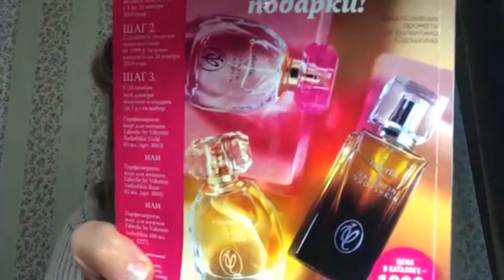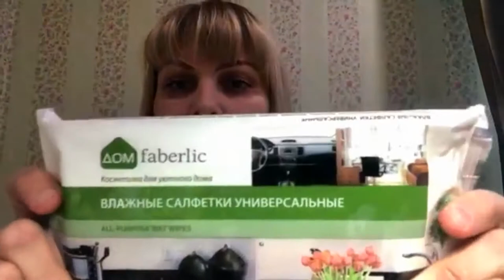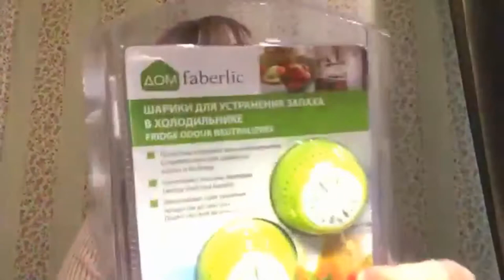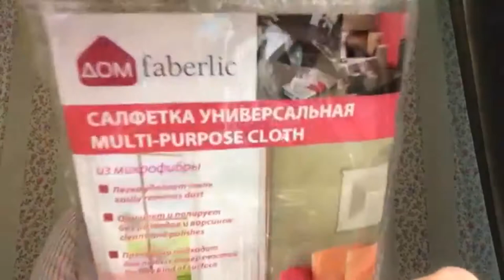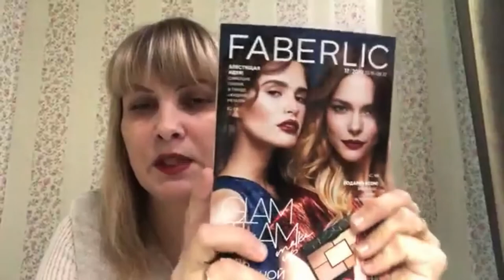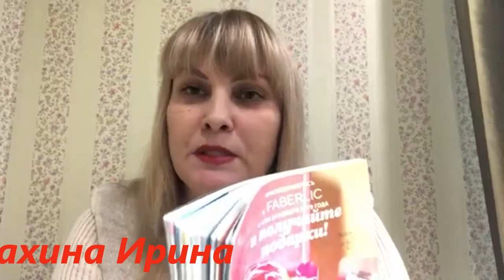Детская серия Monsters. Новинки каталога 16/2019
Возникли вопросы? Замечательно, обращайтесь! С удовольствием отвечу!
Давайте дружить:
я в телеграм @irinamahina